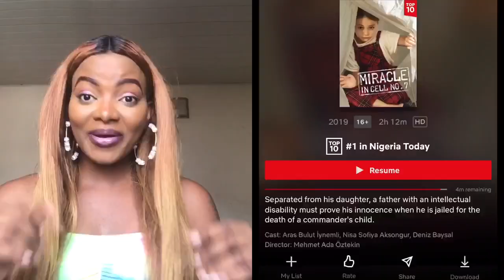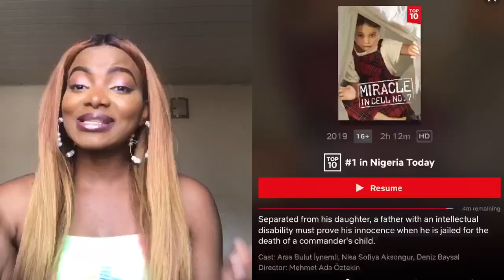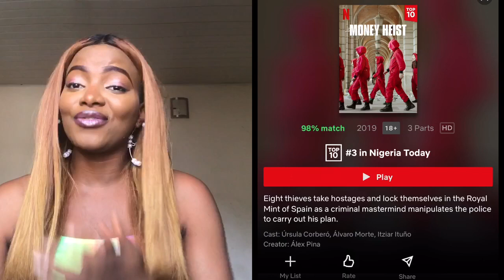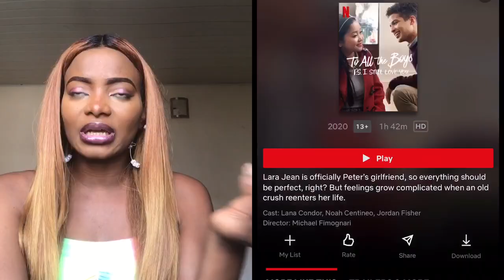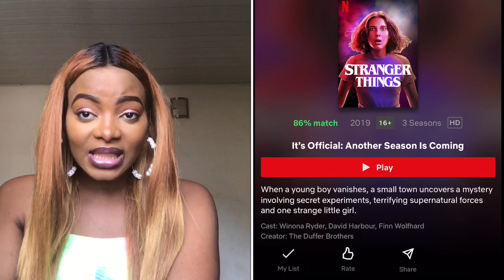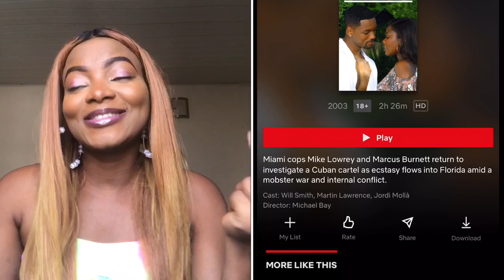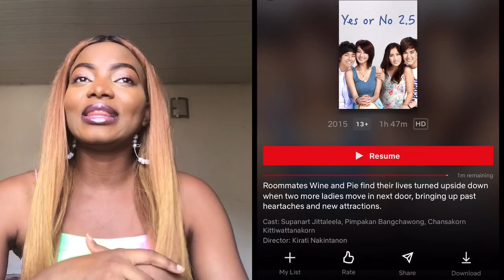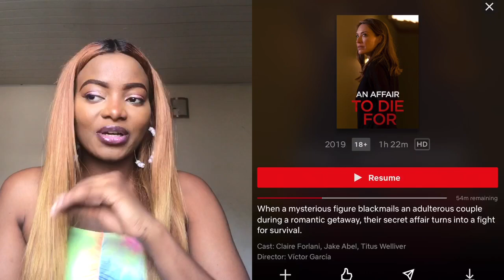20 INTERESTING NETFLIX MOVIES TO BINGE-WATCH WHILE SOCIAL DISTANCING!!!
Hey guys, I bring to you all the fun things you could do at home while social distancing which includes binge watching Netflix movies. So I decided to do a video on  TOP 20 INTERESTING NETFLIX MOVIES TO BINGE-WATCH WHILE SOCIAL DISTANCING !!! I hope you find them interesting and also feel free to recommend other Netflix movies You know that is interesting in the comment section. Thank you.
TOP 20 INTERESTING NETFLIX MOVIES TO BINGE-WATCH WHILE SOCIAL DISTANCING !!!

Facebook: Nonye Richy/ The Nonye Richy Show